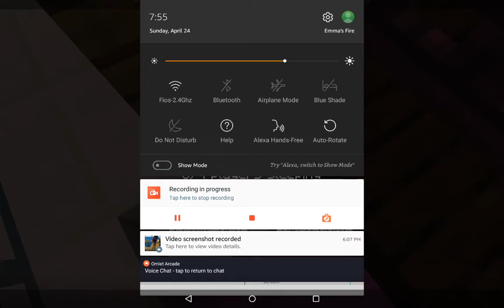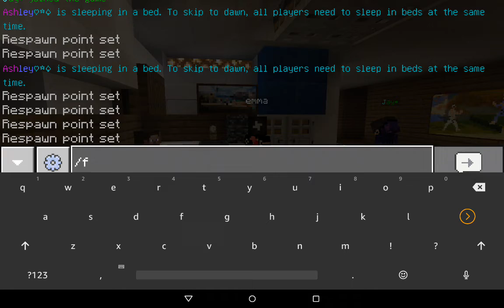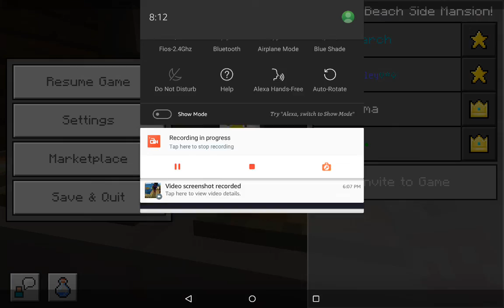Emma role play part one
hi, guys, my name is Emma
my friend Erick actor
Emma me the mom
Erick sister name xx.ashley
baby girl sarch